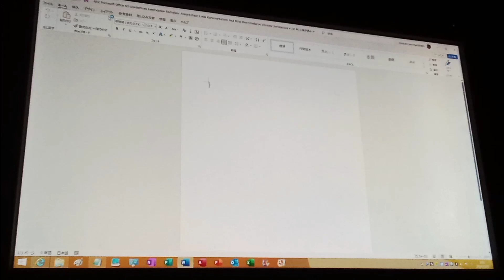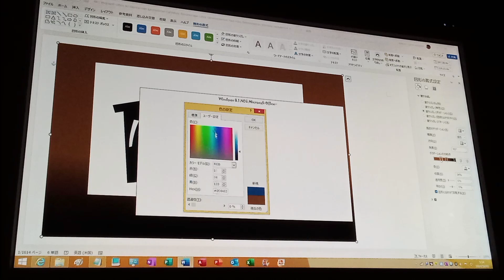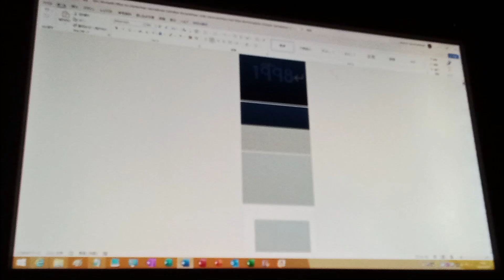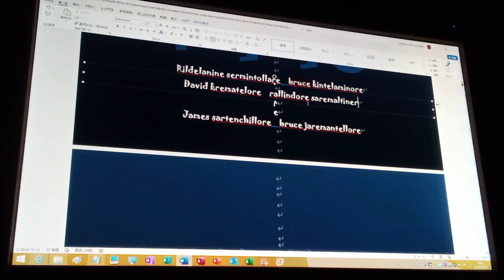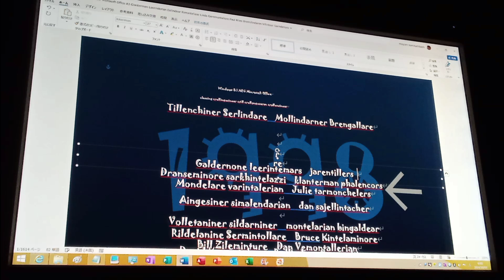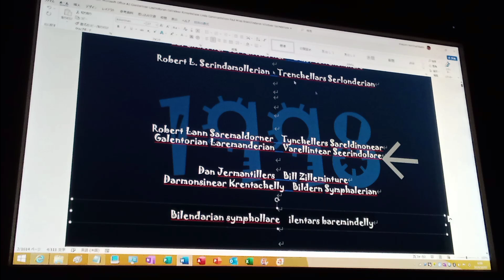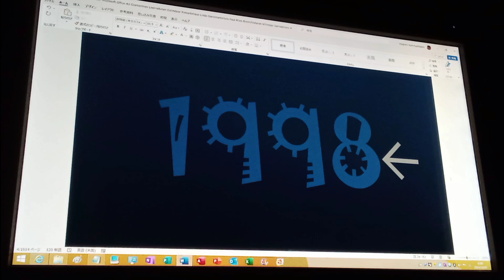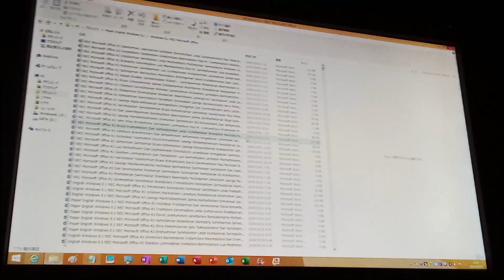NMO A3 JK TE NF PM (1998, Klaterian World Blanterian Dermaninors) P1